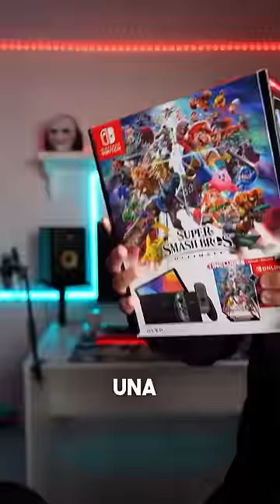Compré una Nintendo switch y no me gustó ☹️